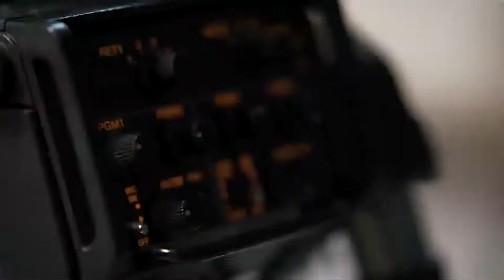The Islamic Media Centre